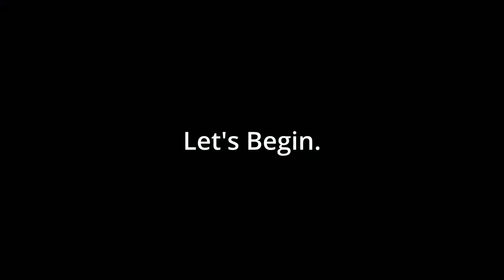How To Build: STEERABLE Airship In Lego Fortnite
Today We Will make a steerable airship in the new Lego Fortnite!